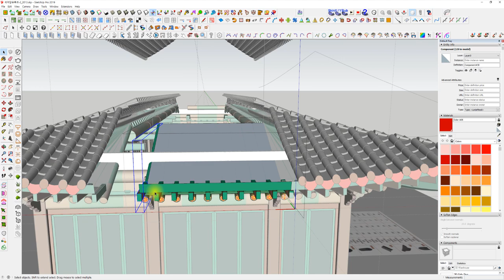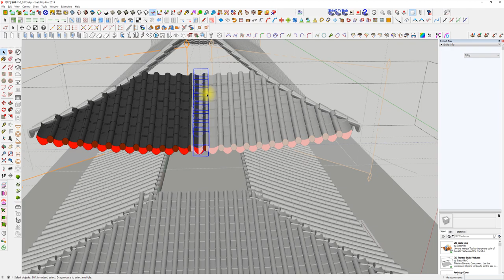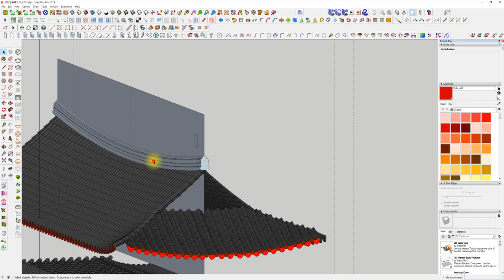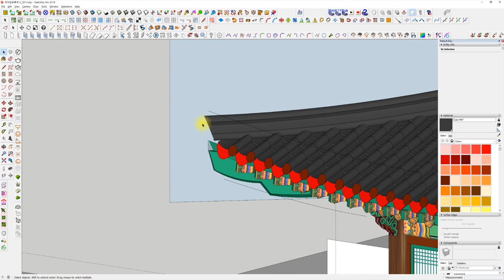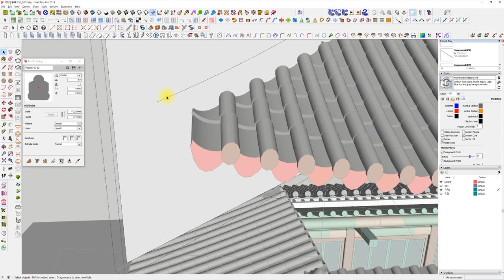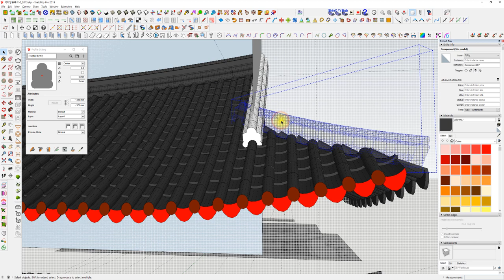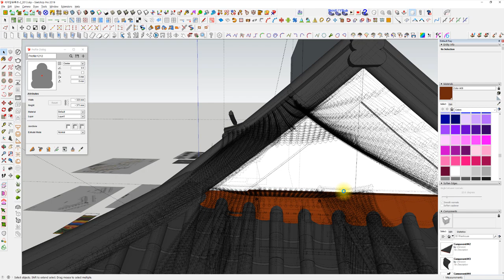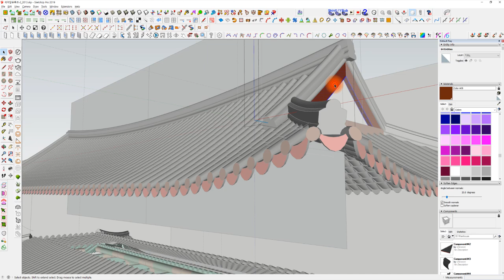UncleBucks (속터지게 느리지만 따라하면 한옥완성됨 14 - 기와올리기 4 )